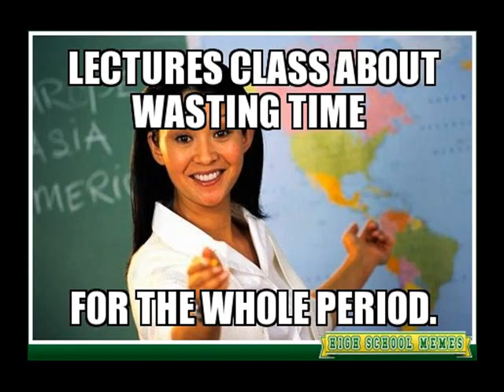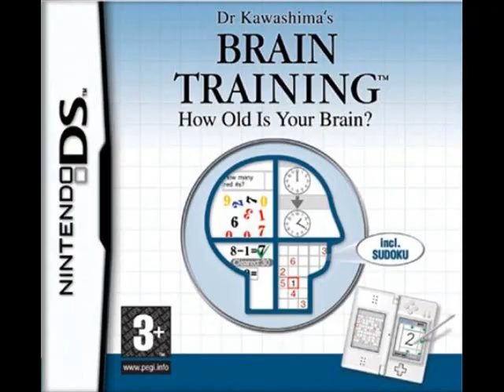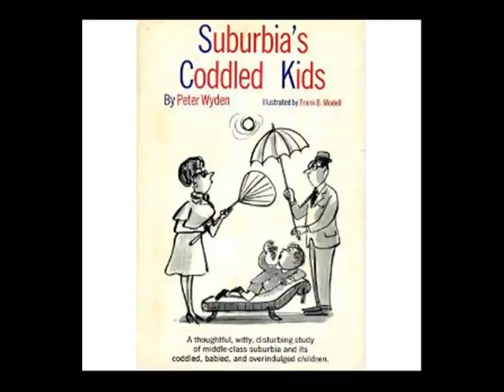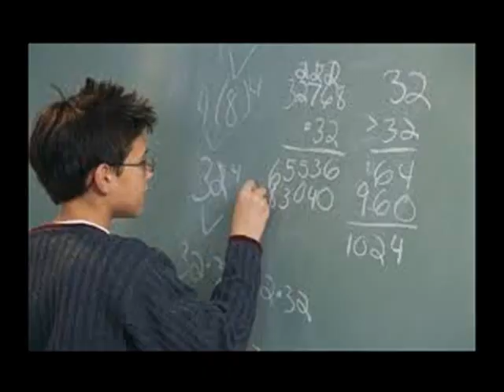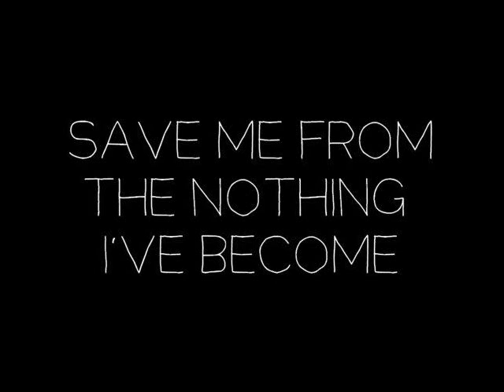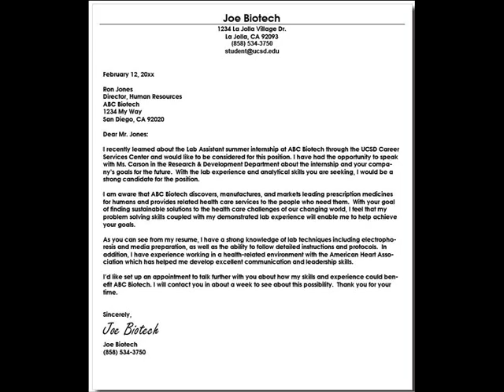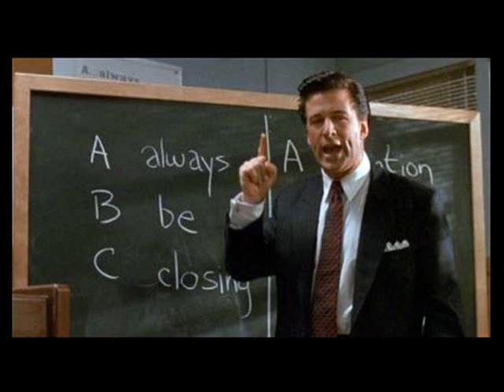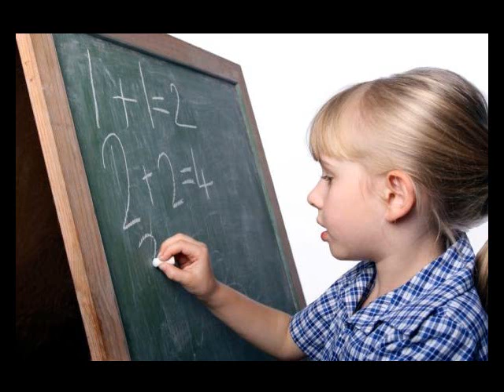Why Do Well In School? - Part 1 | Get Better Grades | by Ben Hart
Why getting good grades in school is so essential to your future. How to get better grades. How to motivate yourself to do better in school.